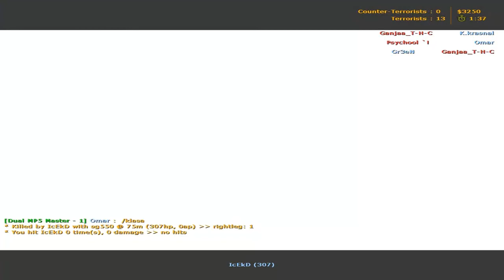Zagrajmy w csa